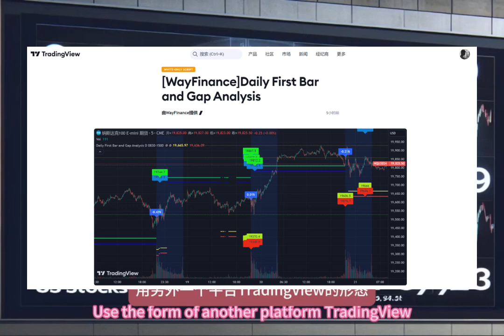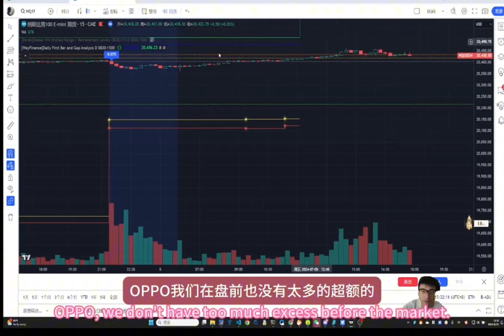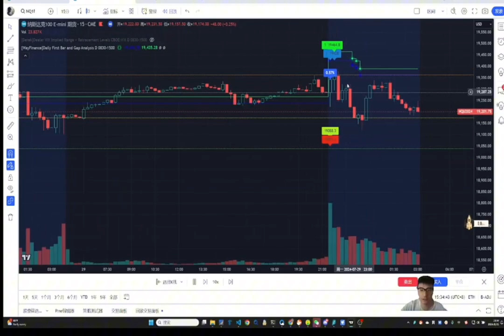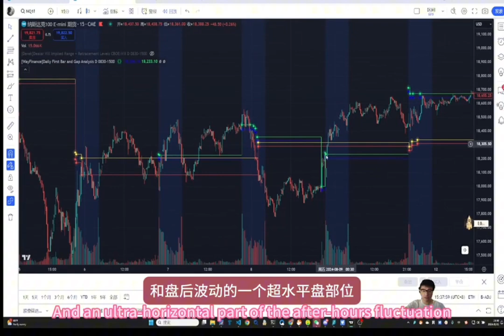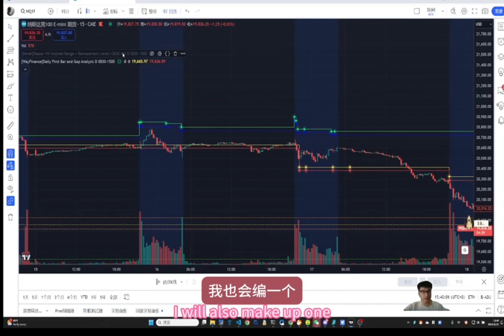WayFinance｜日内大招：自研指标显示基于统计的纳斯达克NQ/QQQ日内目标位#纳斯达克#指标